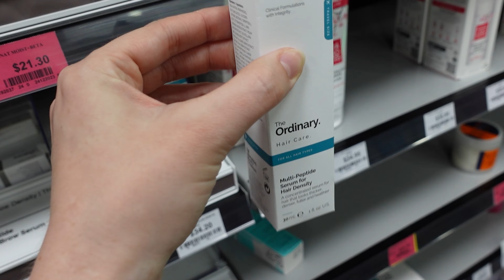MONDAY ERRANDS | VLOGMAS DAY 18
Thank you for running errands with me! I promise we will make Eras Tour bracelets either tomorrow or the next day! Make sure you sub before you leave! :)

SLICK HAIR CO DC: TAYLAHJAYNE